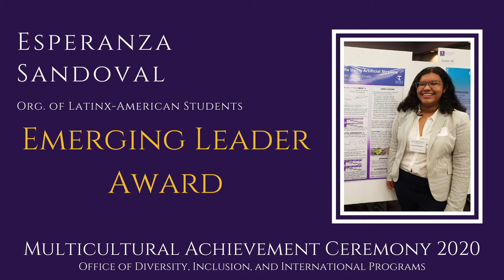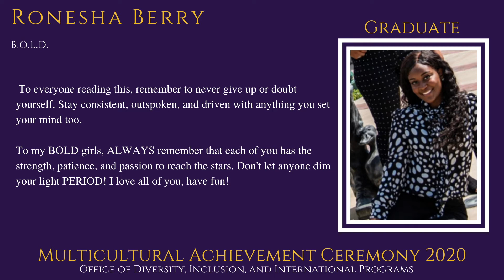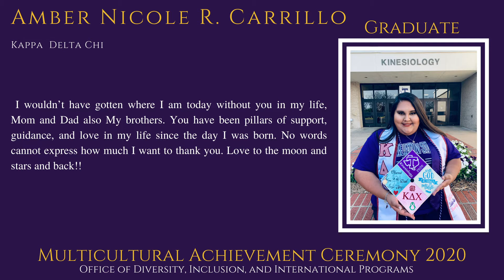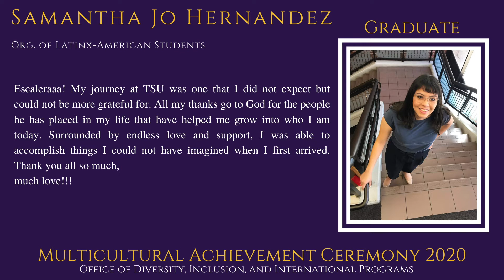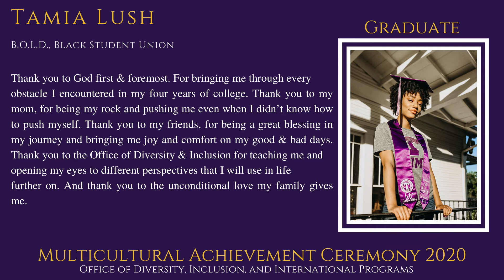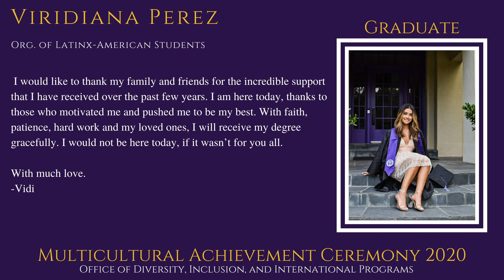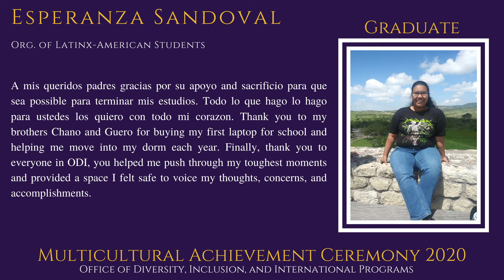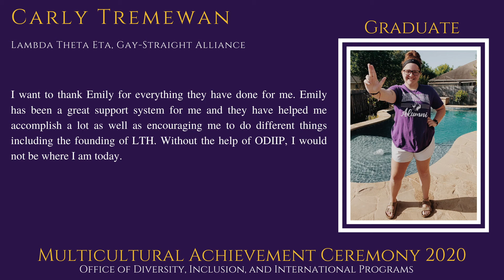Multicultural Achievement Ceremony 2020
Please help us celebrate the achievements of our students involved with the office of Diversity, inclusion and international programs.